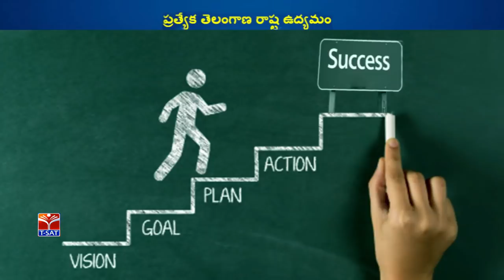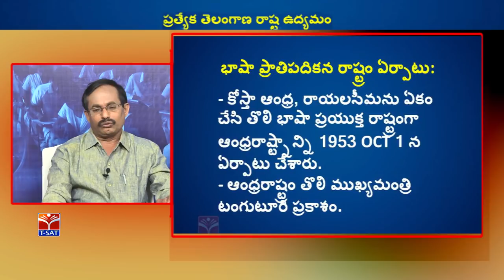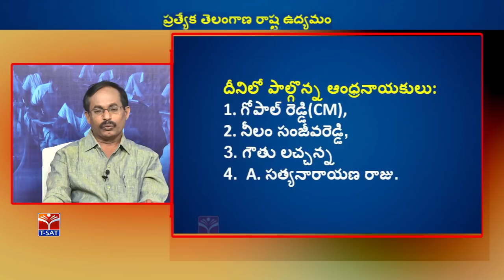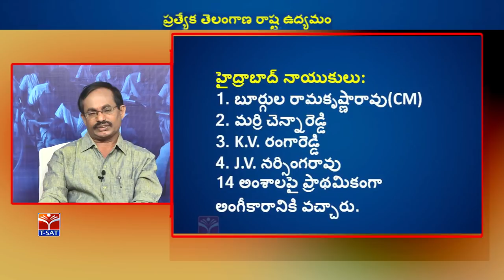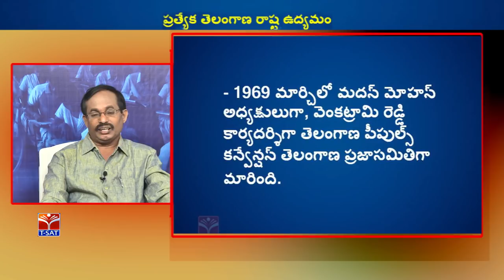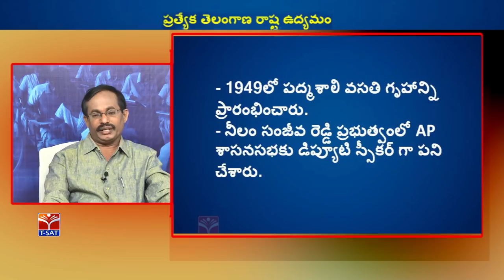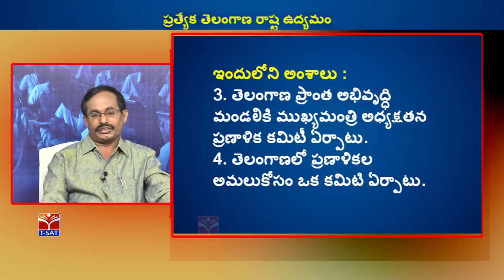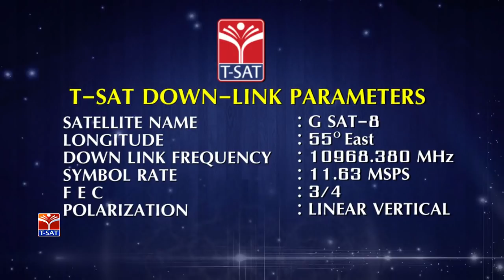T-SAT || Panchayat Raj || History - ప్రత్యేక తెలంగాణ రాష్ట్ర ఉద్యమం - P1 || D. Padma Reddy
T-SAT || Panchayat Raj || History - ప్రత్యేక తెలంగాణ రాష్ట్ర ఉద్యమం
 - P1 || D. Padma Reddy